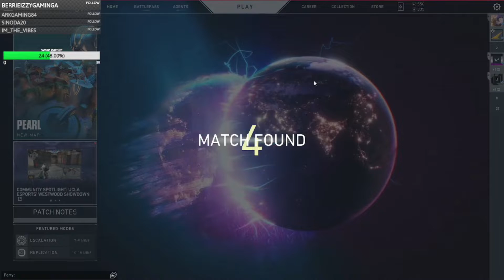Valorant Funny Moments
tried some stuff, hanging w/ friends